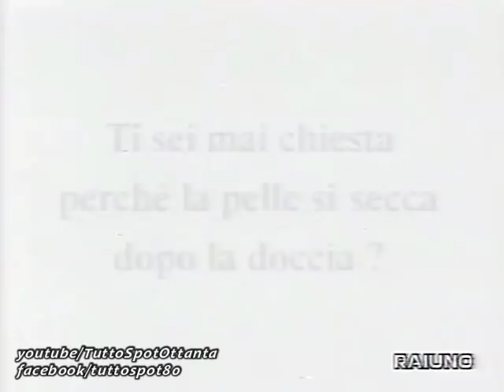Sequenza Pubblicitaria LUGLIO 1998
Sequenza spot pubblicitari fine anni 90